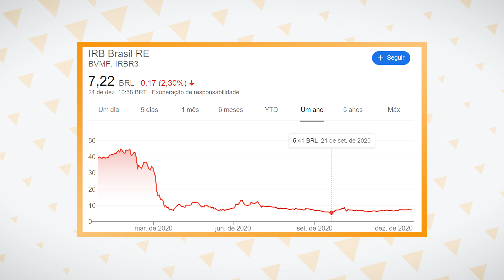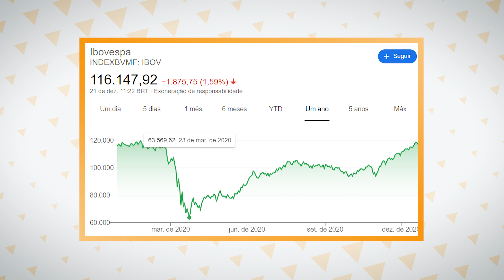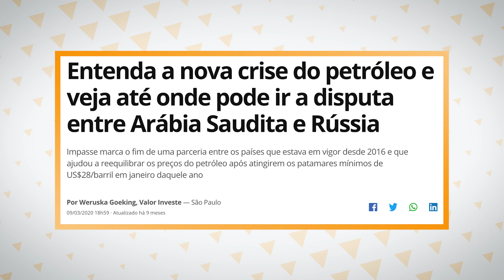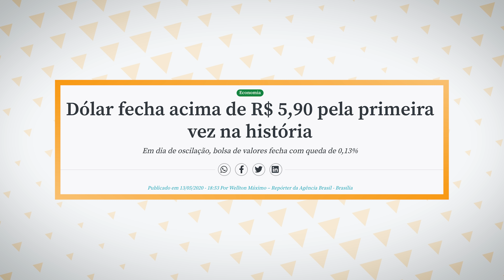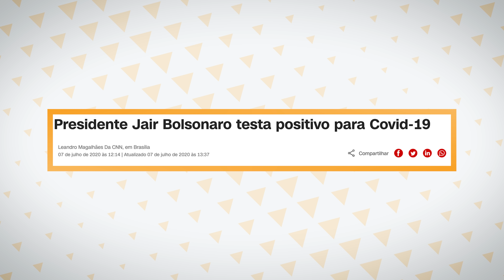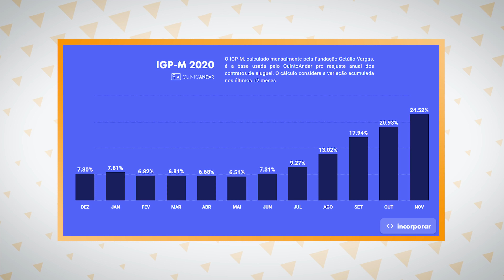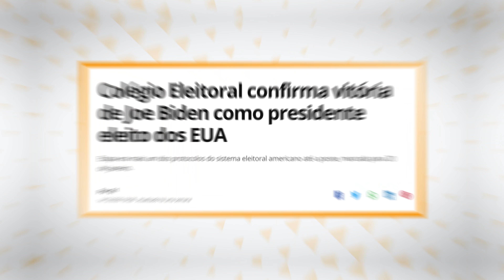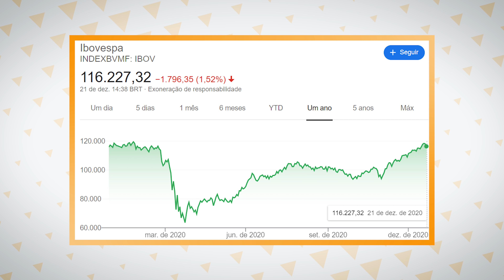12 fatos que fizeram de 2020 o ANO MAIS TURBULENTO DO SÉCULO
2020 está chegando ao fim e é a hora de relembrar alguns fatos marcantes do ano mais turbulento do século. Para isso, peguei o meu espumante e listei acontecimentos que mexeram com o mercado financeiro e com a Bolsa de Valores nos últimos 12 meses.

Se você quer relembrar como Coronavírus, IRBR3, crise do petróleo, alta do dólar, decisões políticas, liberação de BDRs e muitos outros fatos fizeram desse ano algo totalmente atípico, senta no sofá, faz um alongamento e se prepara, pois, muita coisa aconteceu e com certeza você tem alguma lembrança para compartilhar nos comentários.

Confira a minutagem com os assuntos abordados no vídeo e aproveite!

MINUTAGEM DO VÍDEO:

0:00 Introdução
0:56 Coronavírus começa a se espalhar pelo mundo e é declarada emergência internacional em janeiro
1:36 Primeiro caso de COVID-19 é confirmado no Brasil no mês de fevereiro
2:18 IRBR3 passa por polêmicas e ação chega a 88% de queda nos meses seguintes
3:25 Crash do Coronavírus afeta a economia e derruba a Bolsa brasileira em março
4:10 FED corta taxa de juros para 0,025%, mesmo número da crise econômica em 2008
4:35 Ibovespa sai dos mais de 116 mil pontos para casa dos 60 mil pontos após seis circuit breakers
5:48 Abril é marcado pela crise do petróleo, setor impactado pela pandemia
6:44 Dólar atinge máxima histórica no dia 13 de maio
7:26 Senado aprova novo marco do saneamento básico e mexe com empresas listadas na Bolsa de Valores
8:32 Jair Bolsonaro, presidente do Brasil, testa positivo para COVID-19 em julho
8:35 Taxa Selic cai para 2% a.a. em agosto e atinge mínima histórica
8:54 Inflação mexe com preços dos alimentos e faz Banco Central justificar alegando consumo mais alto das classes C e D
11:25 Em outubro, BDRs são liberadas para todos os investidores pela B3
12:37 Eleição presidencial americana mexe com as Bolsas de todo o mundo e Joe Biden se torna o 46º presidente dos Estados Unidos
13:17 Colégio eleitoral confirma vitória de Joe Biden nas eleições para presidência dos Estados Unidos
13:40 Vacinas começam a ser aplicadas pelo mundo e cenário é otimista para 2021
14:14 Governo de SP anuncia vacinação para final de janeiro, mesmo sem autorização do governo federal
14:42 Ministério da Saúde lança plano operacional da vacinação contra a COVID-19
15:14 Ibovespa atinge mesmo patamar pré-pandemia e anima investidores
15:48 Mutação do Coronavírus é identificada no Reino Unido e em alguns países da Europa
17:00 Encerramento

E aí, gostou do vídeo? Sentiu falta de algum acontecimento?

- QUER CORRETAGEM ZERO PARA INVESTIR NA BOLSA DE VALORES? ABRA SUA CONTA NA CLEAR

Plano Explorer = CARAVELADABEA
Plano Pró = CARAVELADABEAPRO

- Quer receber os melhores relatórios sobre o mercado financeiro? Assine a LEVANTE INVESTIMENTOS!